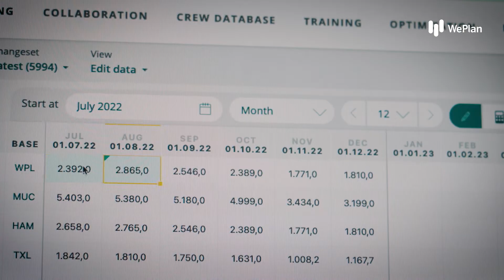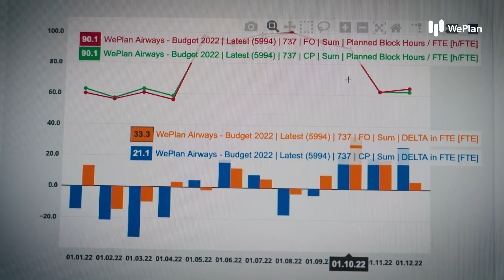WePlan Software Corporate Video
The new WePlan corporate video: Watch to learn more about the team behind WePlan and the benefits of our workforceplanning software!

WePlan offers new opportunities in workforce planning and helps you overcome the challenges associated with today’s operational complexity. No matter how complex your workforce planning needs are, our intelligent tools will help you solve them.